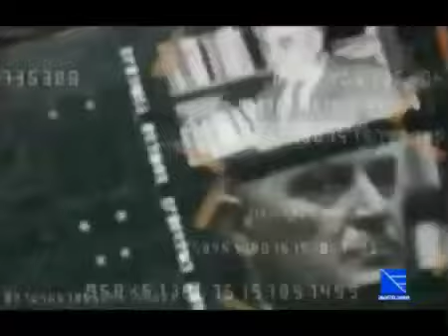ინტერპრეტაცია - ვაჟა-ფშაველა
გადაცემა ინტერპრეტაცია. თემა - ვაჟა-ფშაველა. ავტორი და წამყვანი გიორგი კეკელიძე, სტუმრები: ზაალ ჩხეიძე და დათო ტურაშვილი